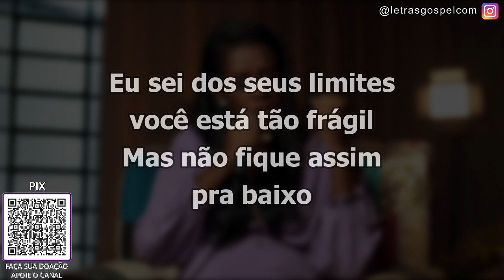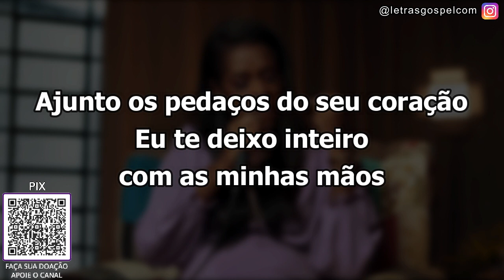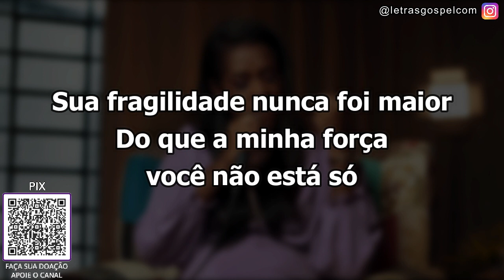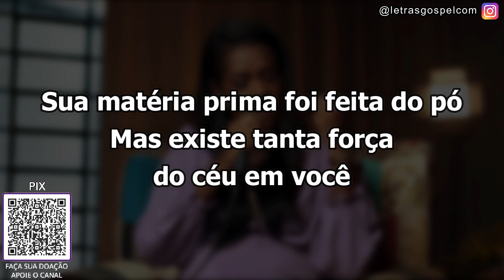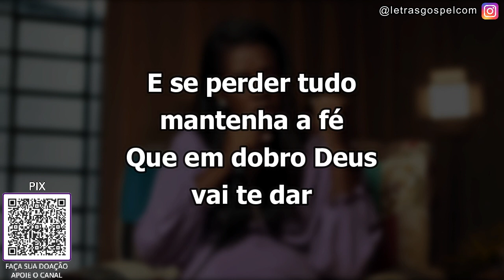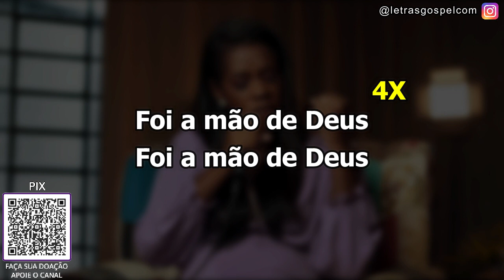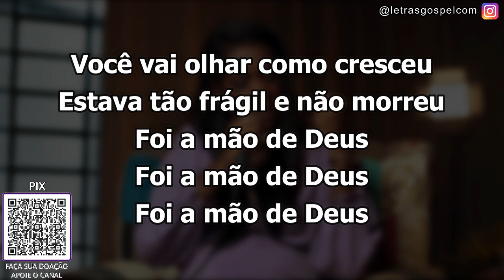Foi a Mão de Deus - Nathália Braga | PLAYBACK